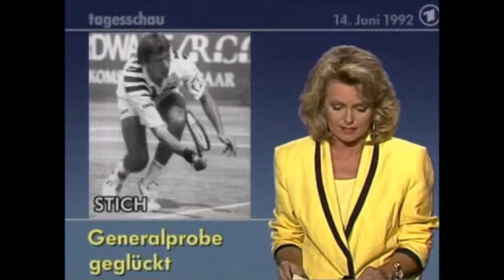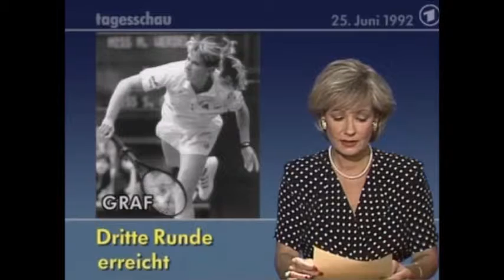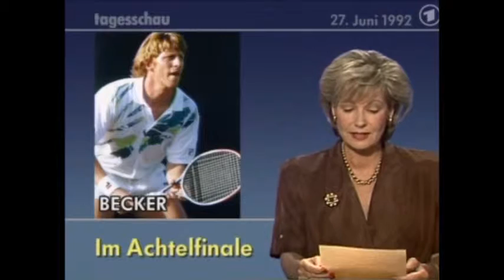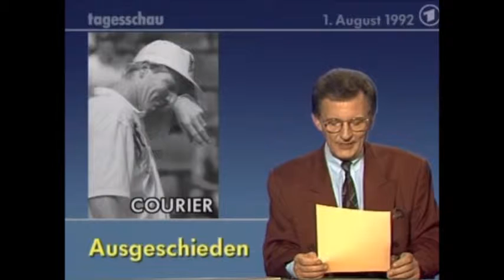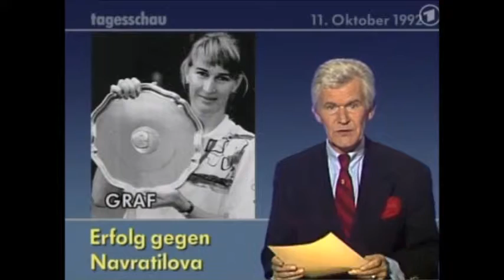Tennis in der ARD-Tagesschau 1992 - Teil 2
Ein Zusammenschnitt aller Tennis-Meldungen aus der ARD Tagesschau zwischen dem zwischen dem 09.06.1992 und dem 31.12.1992.